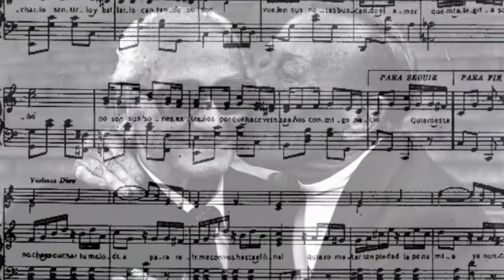a Don Osvaldo Pugliese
Voz, Pablo Tolosa, bandoneon Oldimar Caceres, texto y musica, Blas Rivera